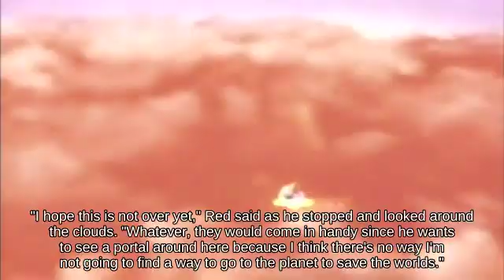Game Cube - Floaty Mii Swordfighter near Super Mario Maker below Ledge Recovery Woolly World